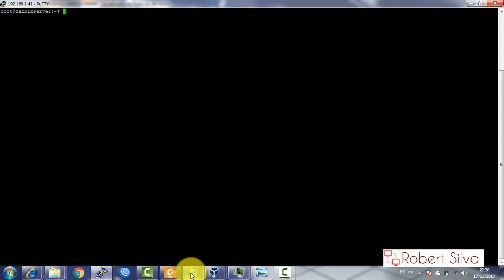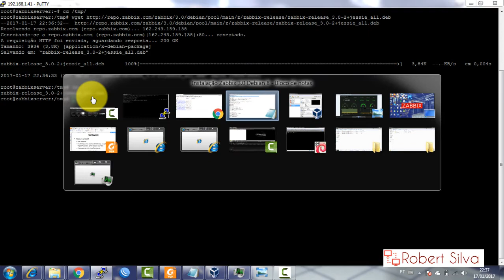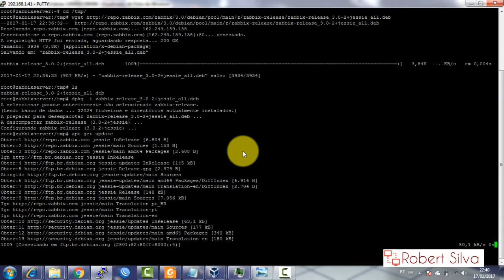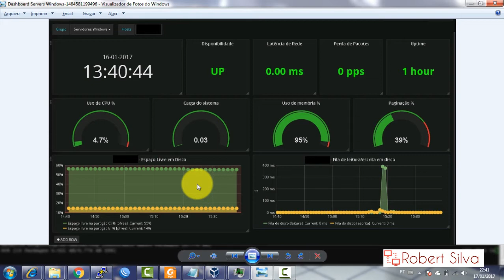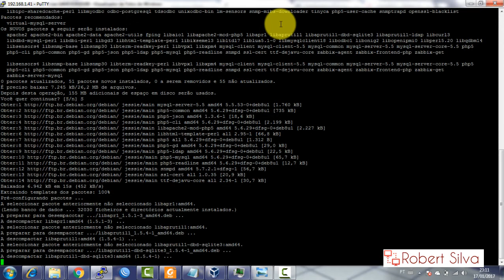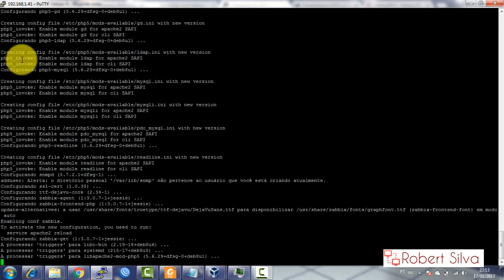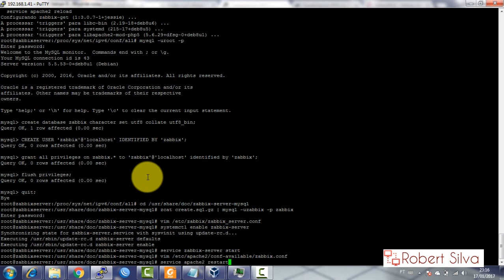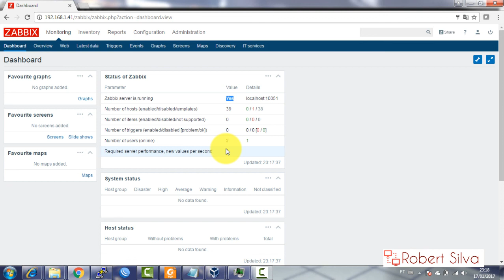Grafana - Dashboard & Instalação Zabbix 3.0 via pacote no Debian 8 | Robert Silva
Grafana - Dashboard & Instalação Zabbix 3.0 via pacote no Debian 8 | Zabbix na Prática

Neste vídeo irei dar uma visão geral do Dashboard desenvolvido
no Grafana e compartilhada com a comunidade Zabbix Brasil e demonstrar o passo a passo da instalação do Zabbix 3.0 no Debian 8

Instalação do Repositório
# cd /tmp/
# dpkg -i zabbix-release_3.0-2+jessie_all.deb
# apt-get update

Instalação do Zabbix
# apt-get install zabbix-server-mysql zabbix-frontend-php zabbix-agent zabbix-get
# mysql -uroot -p
create database zabbix character set utf8 collate utf8_bin;
CREATE USER 'zabbix'@'localhost' IDENTIFIED BY 'zabbix';
grant all privileges on zabbix.* to 'zabbix'@'localhost' identified by 'zabbix';
flush privileges;
quit;
# cd /usr/share/doc/zabbix-server-mysql
# zcat create.sql.gz | mysql -uroot -p zabbix
# vim /etc/zabbix/zabbix_server.conf
DBHost=localhost
DBName=zabbix
DBUser=zabbix
DBPassword=zabbix

# systemctl enable zabbix-server
# service zabbix-server start

# vim /etc/apache2/conf-available/zabbix.conf
- Descomentar a seguinte linha:
 php_value date.timezone Europe/Riga
- Alterar para:
 php_value date.timezone America/Sao_Paulo
Dica: timedatectl list-timezones | grep America

# service apache2 restart